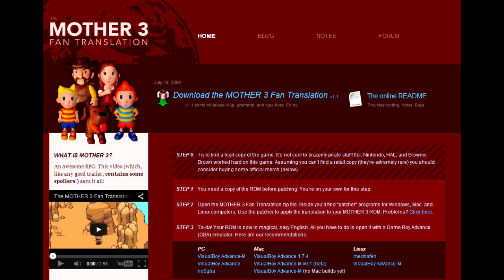MOTHER 3... Translated by Reid Mandelin?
Reid's online name is Reidman... and my last name is Mandelin...

This was (Earth)bound to happen someday :O

I wrote up a post on EarthBound Central about this and the other people on the team - see it here!